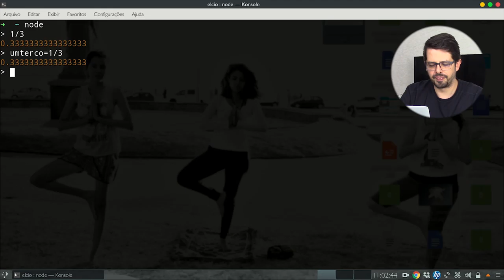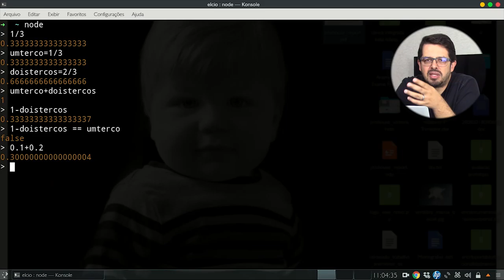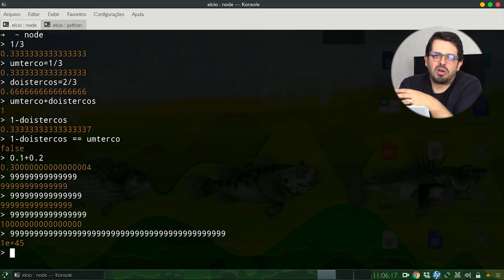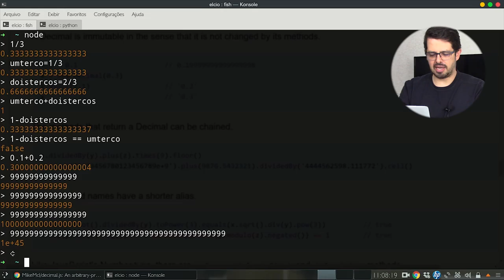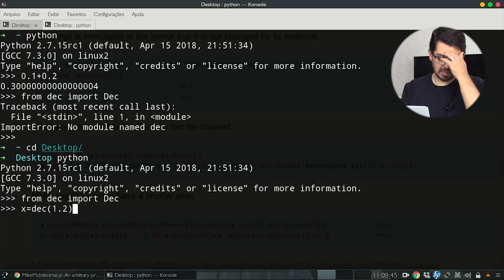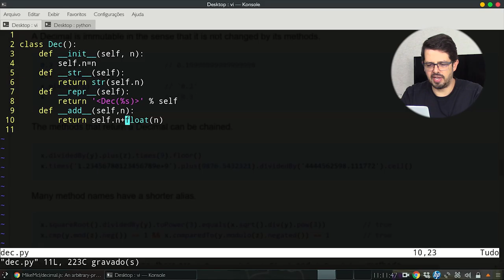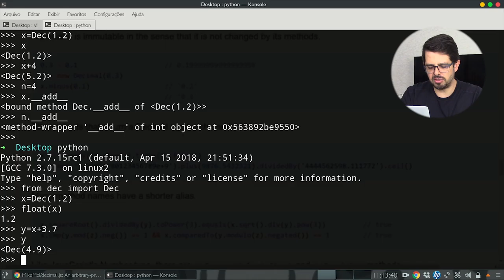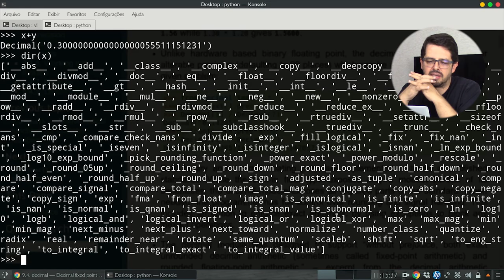Casas Decimais em Javascript e Sobrecarga de operadores no Python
No começo desse mês eu prometi pro Maicon Matsuiaa responder um comentário sobre: "Casas Decimais no Javascript" e "Sobrecarga de Operadores no Python".
Confira agora!